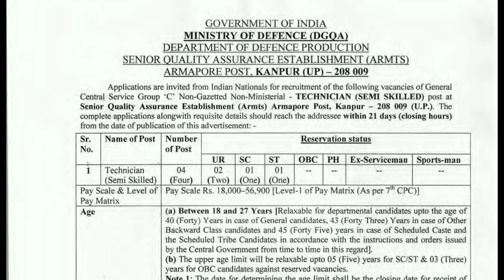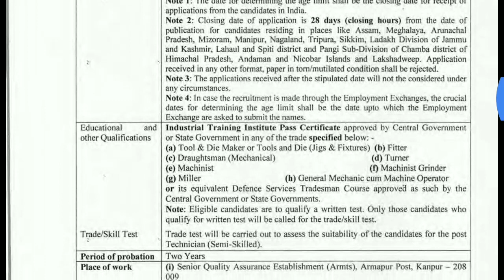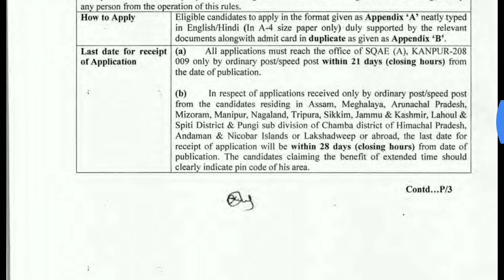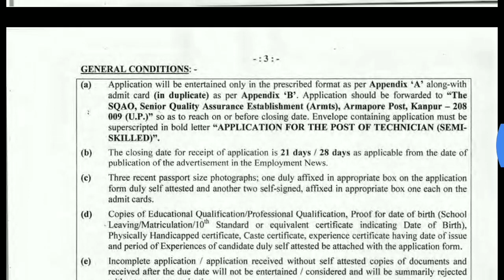మినిస్ట్రీ అఫ్ డిఫెన్సె నుంచి ITI చదివిన వారికి మంచి అవకాశం | ITI Government Job Notification News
మినిస్ట్రీ అఫ్ డిఫెన్సె నుంచి ITI చదివిన వారికి మంచి అవకాశం, ITI Government Job Notification News and eligibility criteria can be known here. watch out this complete video to know it better.